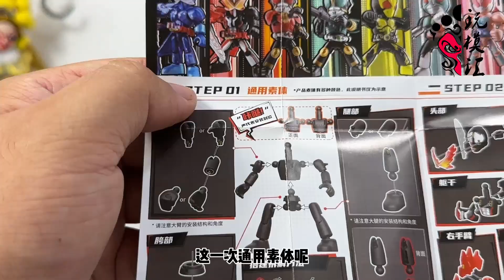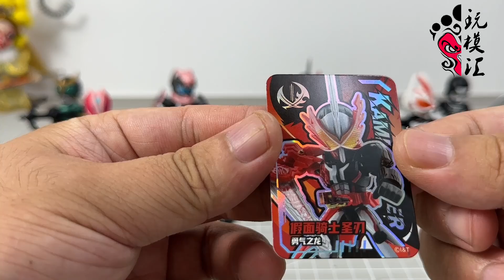（玩模汇）布鲁可 假面骑士 星光版 第一弹Broco Kamen Rider Starlight Edition 1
小巧且精致 布鲁可 假面骑士 星光版第一弹（玩模汇1227）

性价比高 细节丰富 值得推荐